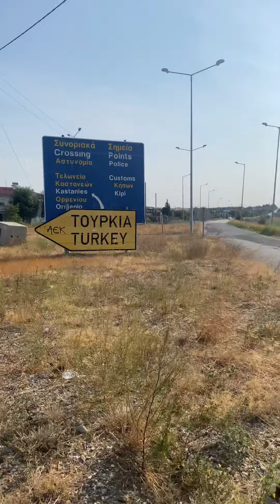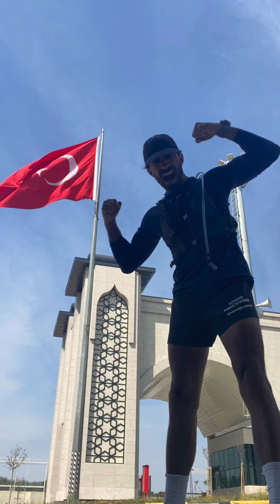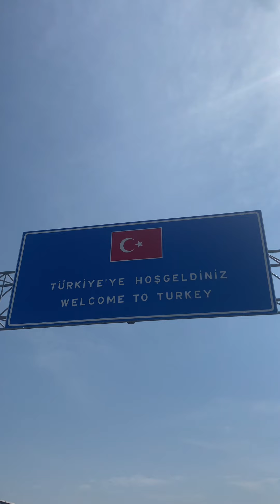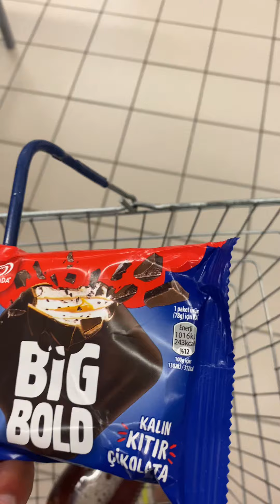XXL Ultrarun Challenge von München nach Istanbul jeden Tag ein Marathon. Vlog 42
Hey Leute, ich heiße Savas. Ich bin Extremsportler aus Hamburg. Immer auf der Suche nach neuen Herausforderungen. Ich liebe es an meine körperlichen und mentalen Grenzen zu gehen. In diesem Projekt laufe ich ca. 2 Monate lang von München nach Istanbul jeden Tag mindestens ein Marathon oder mehr. Seid dabei und folgt mir auch auf Instagram: @savage.savas

Ich sammle Spenden für Wassser Brunnenbau in Afrika.

Savage Mode on Lets Go!